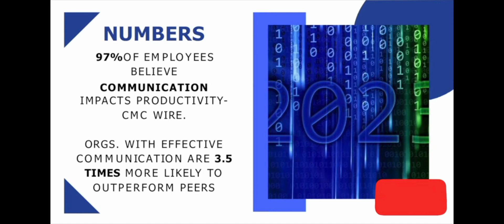Unbelievable and KEY NUMBERS in COMMUNICATION. Does communication impact productivity ?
Jamlick demystifies numbers in communication at company and industry levels.